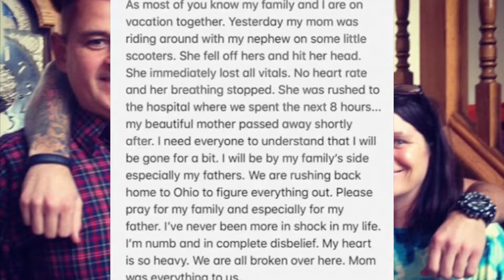Susan Atwood Tribute This Ones For You Roman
This ones for you Roman ( drink a beer by Luke Bryan)